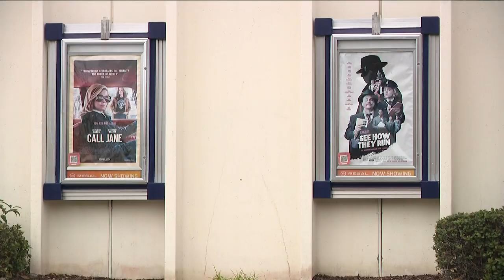Atlanta movie theater closing its doors after 50+ years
The Tara theater was one of only a handful of arthouse cinema's in Atlanta. --
11Alive is Where Atlanta Speaks. We believe that news shouldn’t be a one-way conversation, but a dialogue with you. Join in, share your thoughts and connect with new perspectives.